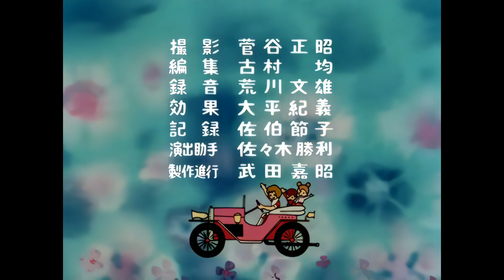070 - Sally Czarodziejka - Dajcie Nam Plac do Zabawy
Sally czarodziejka lub Sally czarownica (jap. 魔法使いサリー Mahō-tsukai Sarī) – manga i nakręcone na jej podstawie anime o przygodach czarodziejki, która żyje na Ziemi pomiędzy ludźmi. Jest to jedna z pierwszych animacji z gatunku mahō-shōjo.